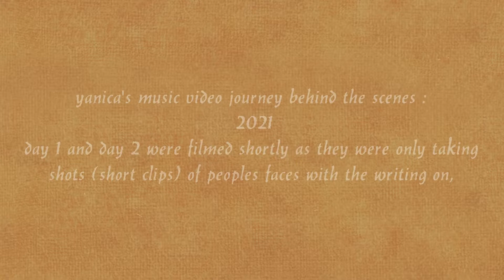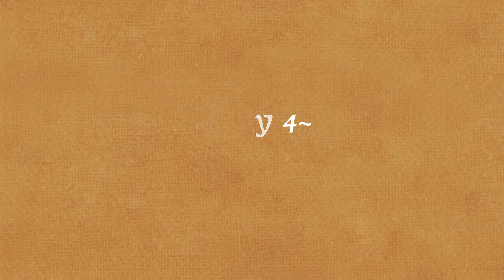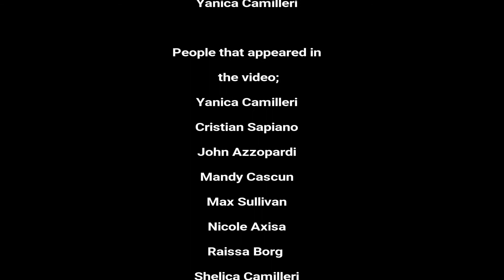yanica's journey 1st music video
Hey, guys hope you enjoyed the video!! this was our journey and behind the scenes of my music video that just dropped recently of the cover, "I'm still standing" these were a few shots that Shelica Camilleri got to capture! if you'd like to see part 2, ring the bell as it will be uploaded very soon!!

background sound:
Sound Effects by BurghRecords